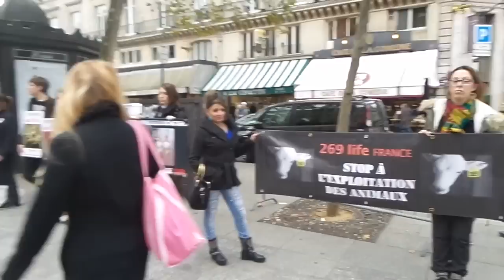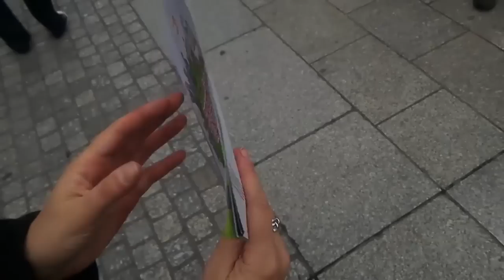Happening 269 Life: « N'oubliez pas les restes de votre assiette »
Happening 269 Life:  « N'oubliez pas les restes de votre assiette » à Paris le 25 octobre 2014.